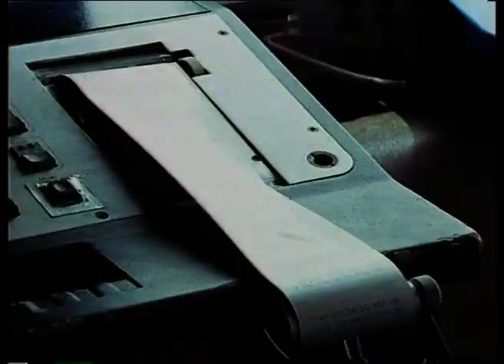1988 Audi record run at Nardo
An  Audi documentary featuring the 1988  record attempt at Nardo in Italy with three Audi 200 quattro cars.